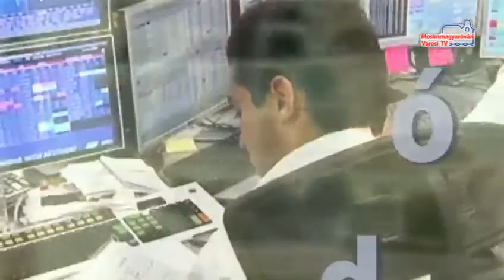Hírháttér (2013.10.24. - csütörtök)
Városi ingatlankezelő  - vendég: Pollhammer Jenő ügyvezető, Movinnov Kft.